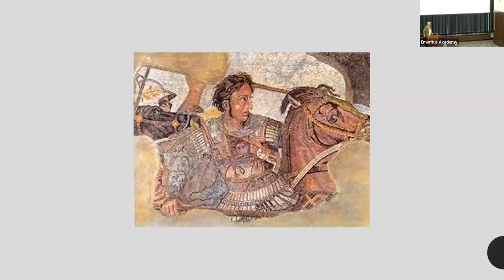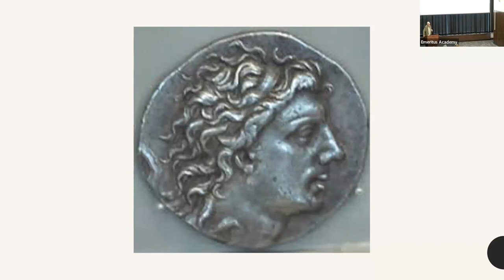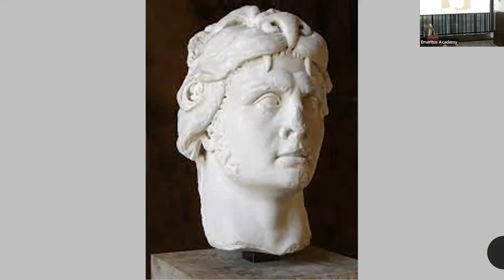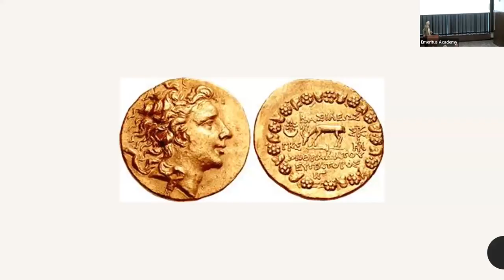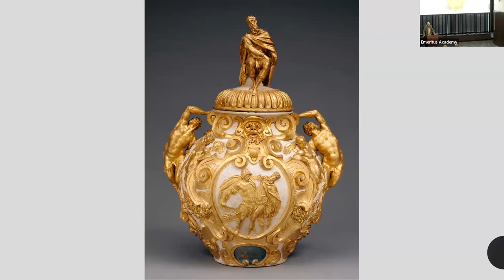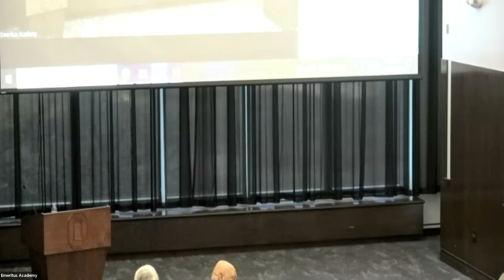Emeritus Academy Lecture - Duane W. Roller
As Roman power spread over the Mediterranean in the last centuries BC, there were three personalities who opposed the inevitable: Hannibal, Cleopatra, and Mithridates the Great. Each devoted their careers to stopping the expansion of the Roman Empire, and although each failed, they became famous and prominent figures in the history of classical antiquity. In the late second and early first centuries BC Rome's primary opponent was Mithridates, king of Pontos (the territories around the Black Sea). He sought to supplant Rome as the cultural and economic power of the era.  An accomplished scholar who knew over 20 languages and a notable linguist whose theories laid the groundwork for the discipline, Mithridates the Great also added much to our knowledge of botany and pharmacology.

Eventually the overwhelming power of Rome defeated him, and he committed suicide in 63 BC. Known as the most famous king since Alexander the Great, he saw himself as a successor to Hannibal, and his own intellectual and political successor, Cleopatra, carried on the opposition to Roman power. His legacy survives, not only in his botanical record, but in the arts and music.